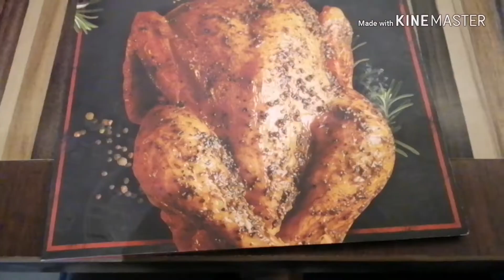Amazing Grace "Mazy" - 3rd birthday at San Fernando, Pampanga | VLOG - gadag #2